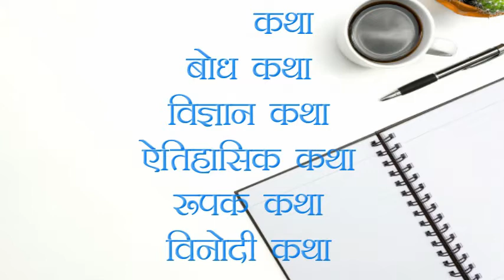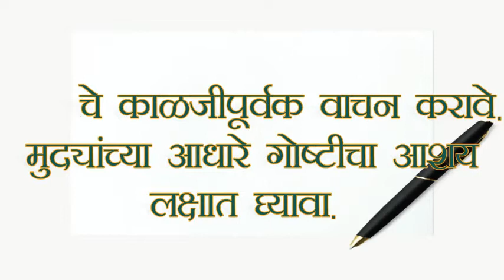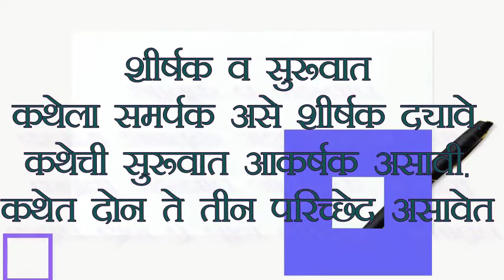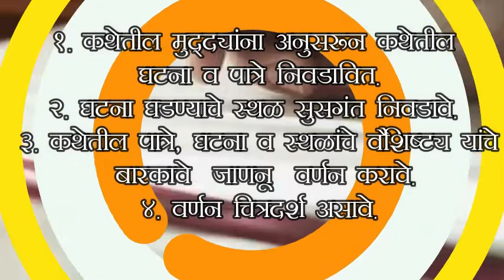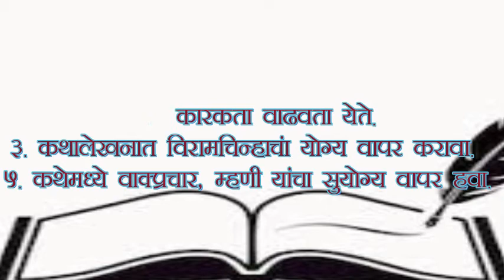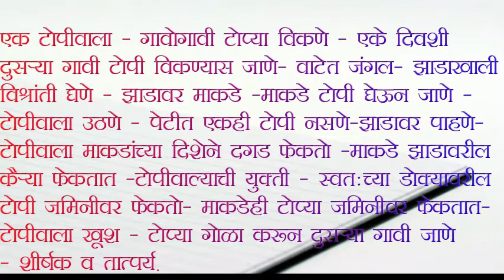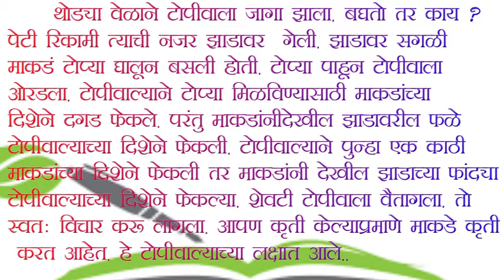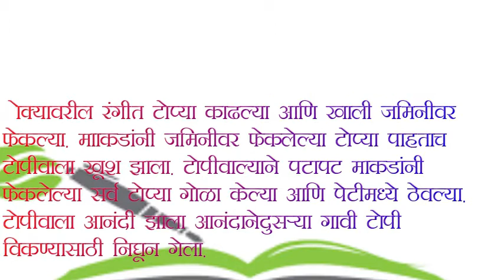VI MARATHI KATHALEKHAN